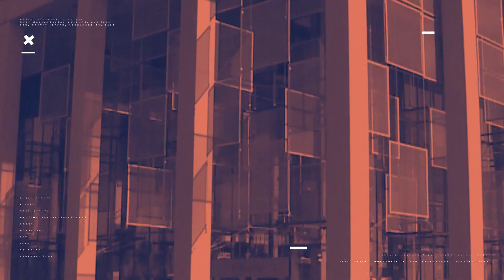Kanizsa TV NAPI KANIZSA - Horváth Jácint közgyűlési értékelője